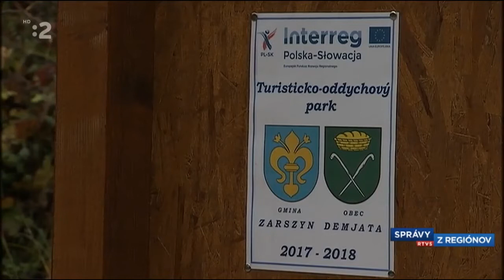Správy RTVS z regiónov - TOP Demjata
Kolaudácia TOP (turisticko-oddychového parku) v Demjate dňa 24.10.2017